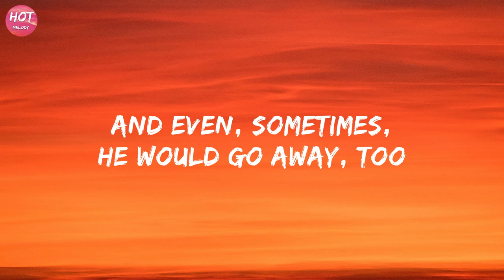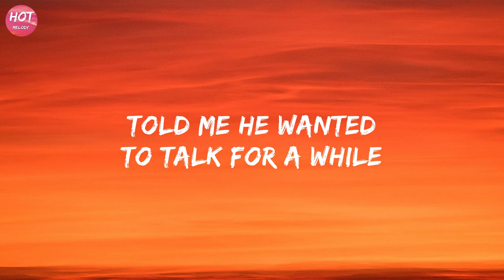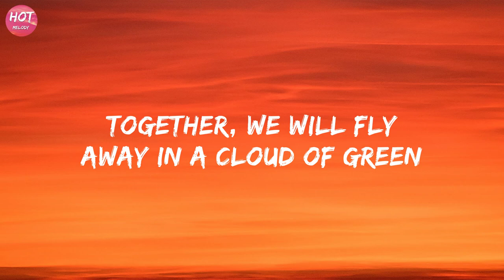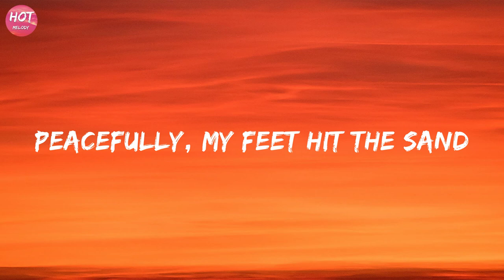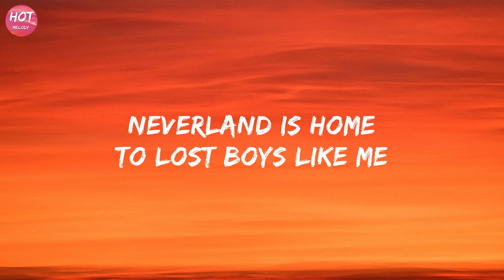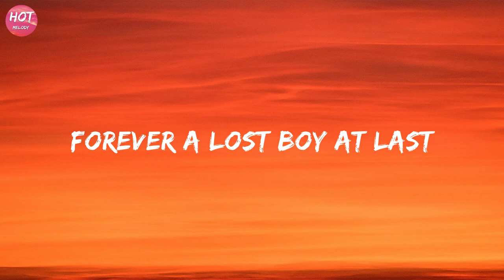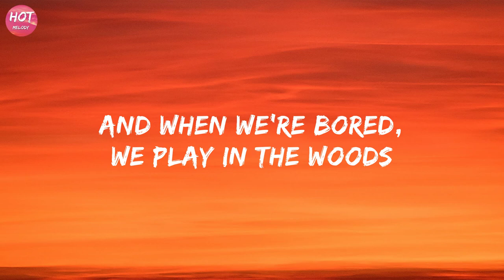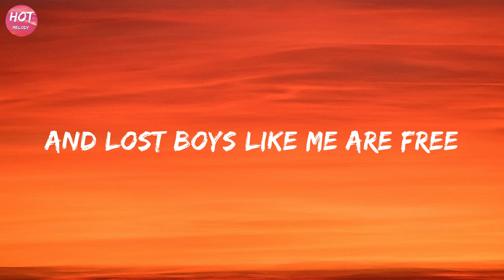Ruth B. - Lost Boy (Lyrics)